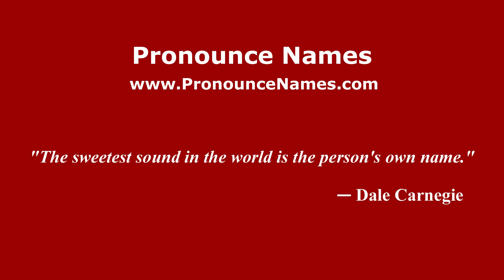How to pronounce Huitzachahuatl (Mexico/Mexican Spanish) - PronounceNames.com